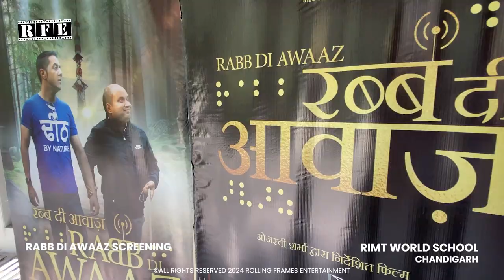Rabb Di Awaaz Mega Film Screening at RIMT World School Chandigarh @RFE | Inclusive Education | Movie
Watch the highlights of the Mega screening of RabbDiAwaaz at the RIMT World School, Chandigarh @rimtworldschool97

"Rabb Di Awaaz" is India's first Multi-Inclusive Film directed by National Award-Winning Film Director Ojaswwee Sharma.

The film is available with Hindi and English subtitles, as well as Hindi audio description and Indian sign language. All prints are approved by the CBFC - Central Board of Film Certification, India with a 'U' Certification.

Channel: RFE TV Rolling Frames Entertainment

Directed by the National Award-Winning Film Director - Ojaswwee Sharma, the recipient of Rajat Kamal from the President of India at the 68th National Film Awards, 'Rabb Di Awaaz' is a labour of love from a talented team of creators and actors.

Produced by Pinaka Mediaworks, Rolling Frames Entertainment & MasterShot Pictures.
Worldwide release by Rolling Frames Entertainment